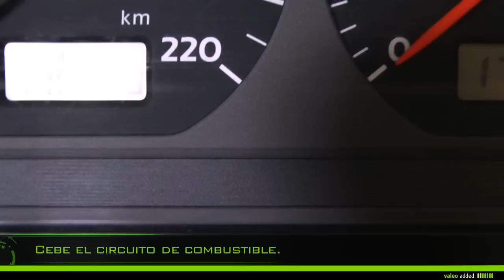[Driving Assistance] Valeo Fuel Filter - montaje de un filtro de combustible a rosca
Valeo Filtración motor - Fuel Filter
Filtro de combustible a rosca

Longlife & precision

¡Con Valeo, cambie su filtro de combustible fácilmente!

Para motores de gasolina: códigos 587 200 a 587 499
Para motores diesel : códigos 587 700 a 587 899

Valeo recomienda sustituir el filtro de combustible cada 30.000km, o al menos cada 2 años, siguiendo el manual de mantenimiento de su vehículo.